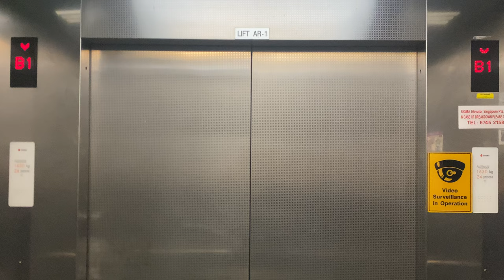SIGMA IRIS-NV MR @ NATIONAL INSTITUTE OF EDUCATION [BLOCK 3 LIFT 1]